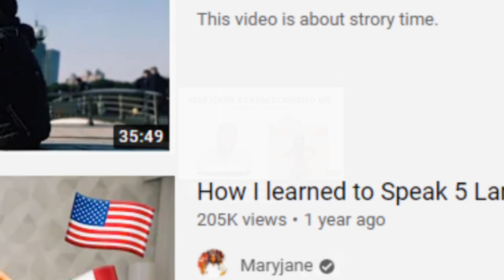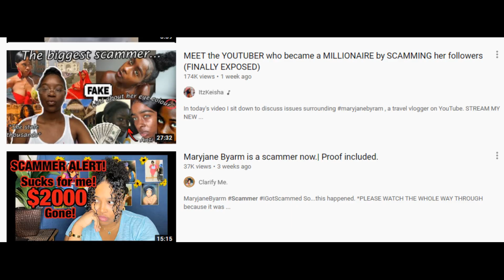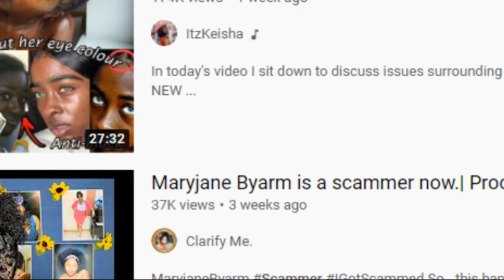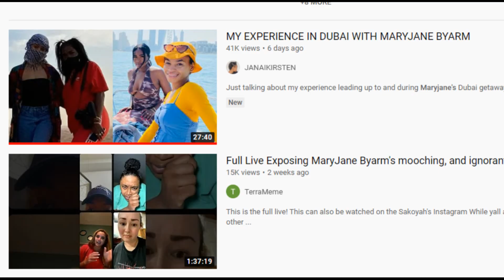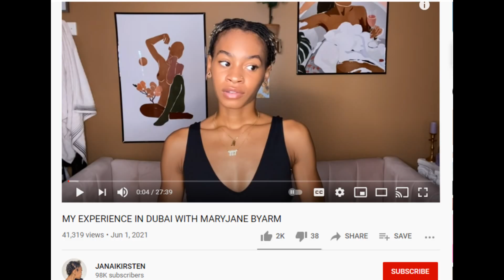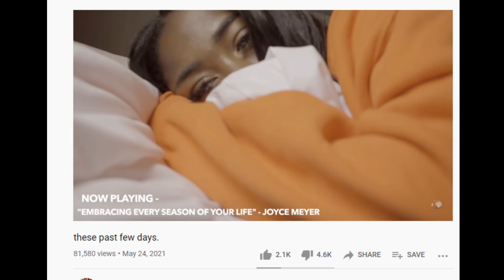MaryJane Byarm Scammer Scandal!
Thank you guys for watching! Comment and sub plz ♡